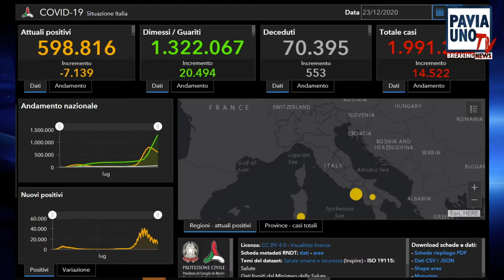BREAKING NEWS - 23 DICEMBRE 2020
BREAKING NEWS
Le notizie del giorno in Lombardia e in provincia di Pavia in 3 minuti. Conduce: Diego Bianchi